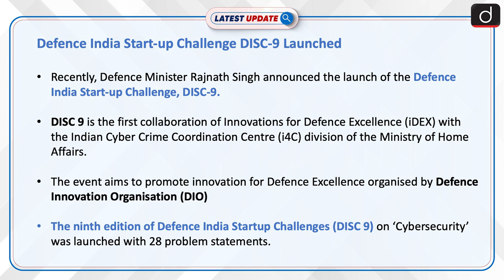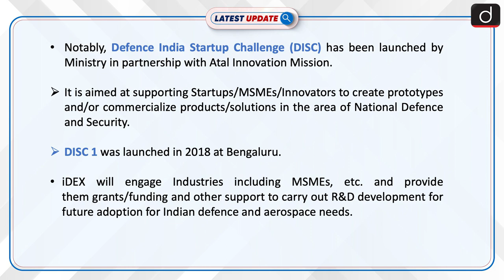Defence India Start-up Challenge DISC-9 Launched: Latest update | Drishti IAS English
Recently, Defence Minister Rajnath Singh announced the launch of the Defence India Start-up Challenge, DISC-9. DISC 9 is the first collaboration of Innovations for Defence Excellence (iDEX) with the Indian Cyber Crime Coordination Centre (i4C) division of the Ministry of Home Affairs.

LatestUpdateDrishtiIASEnglish DefenceIndiaStart-upChallenge#DISC-9